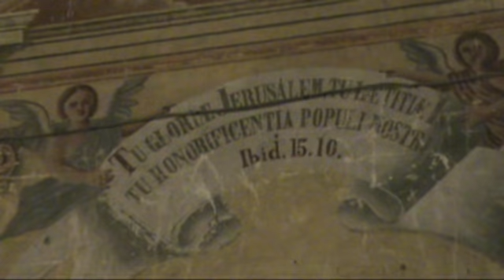Semana Santa en Noxtepec en 2012 (Sexta parte)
Procesión posterior a la misa del lavatorio, al rededor de la Iglesia, solo en el Atrio. Regresamos a la Iglesia y culminó la misa del Lavatorio.